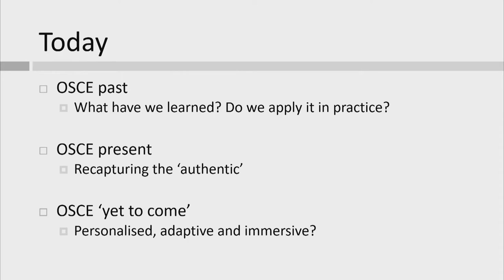After 40 years of the OSCE, is it time for a change?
Professor Richard Fuller invites you to participate in the:
AMEE - International Symposium on Medical Education

CONTENTS ADDRESSED:
* Today
* Reminiscence…
* Advantages of using OSCEs in clinical assessment
* More tools, surely?
* Objective Standardised clinical exam?
* Reliability ‘tyranny’?
* What we see vs what we score?
* Compassionate Assessment?
* (Yesterday’s) OSCE: Looking dated?
* Challenging what we know (and do)
* Keeping pace with how we practice
* Changing practice - scoring
* Transforming assessment: Big data
* Customising the OSCE: Sequential testing
* From customised to personalised?
* Individual and programmatic?
* Are we ready for the next OSCE generation?
* Tomorrow’s OSCE
* The solution?
* Technology transformation…
* Personalised immersive testing